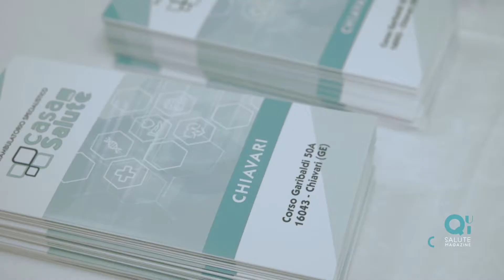QUI SALUTE MAGAZINE | Casa della Salute - Inaugurazione della nuova sede di Chiavari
"Questa è la prima tappa di un Giro d'Italia di Casa della Salute: 21 nuove aperture come 21 tappe, le stesse della celebre competizione su due ruote". Con queste parole l'Amministratore delegato Marco Fertonani inaugura il nuovo poliambulatorio multispecialistico di Chiavari, la prima Casa della Salute nel Levante ligure.
Sito in Via Garibaldi 50A, negli spazi dell'ex calzaturificio San Crispino, il poliambulatorio di Chiavari presenta al suo interno prestazioni di diagnostica per immagini, tra cui la Risonanza Magnetica ad Alto Campo, TC, raggi X, mammografie, tomosintesi ed ecografie, visite specialistiche, medicina sportiva, punto prelievi, odontoiatria e fisioterapia.